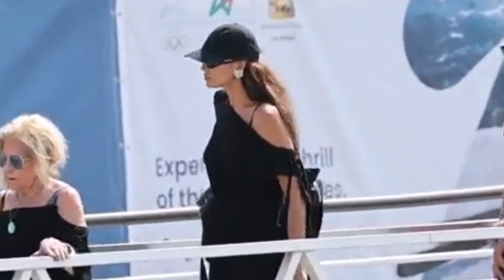Tom Brady is not one bit jealous of girlfriend Irina Shayks close relationship with ex Bradley Coop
Tom Brady 'is not one bit jealous' of girlfriend Irina Shayk's close relationship with ex Bradley Cooper - and actually finds 'it really ATTRACTIVE' how well she co-parents her daughter with the actor